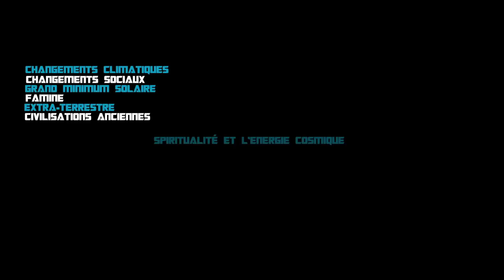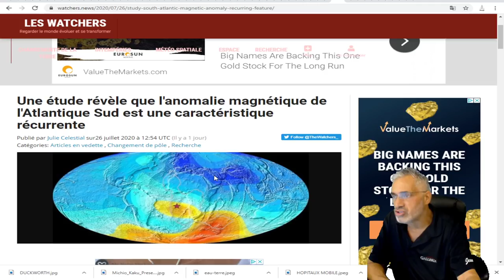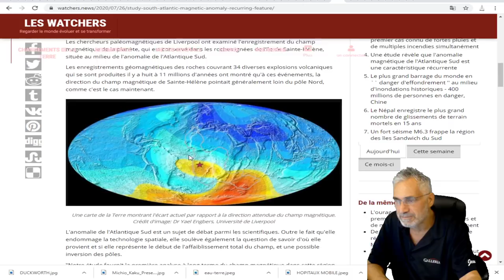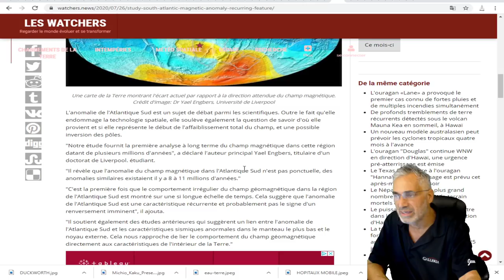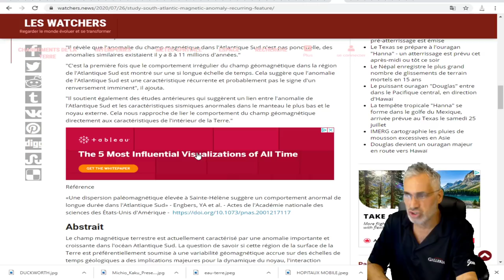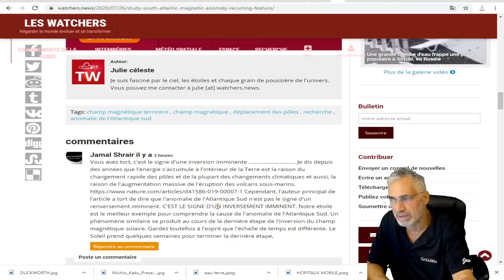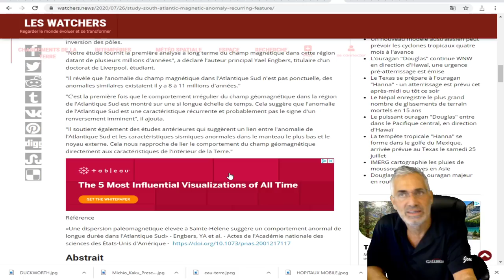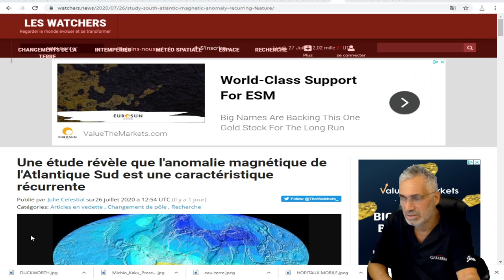DEVRIONS-NOUS NOUS INQUIÉTER DE CETTE ÉTUDE SUR L'ANOMALIE MAGNÉTIQUE DE L'ATLANTIQUE SUD ?